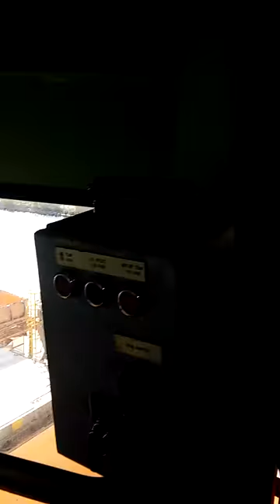Ponte rolante em navio de sulfato e descarga no funil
Alguns vídeos curtos mostrando o dia a dia do trabalho da Estiva no Porto de São Sebastião/SP.